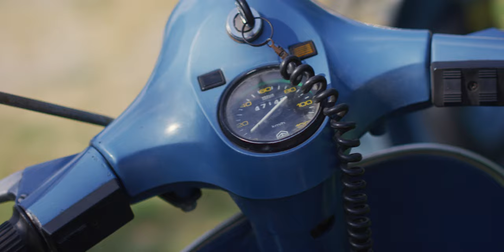Rumatera - Mi e me amighi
TESTO :
Mi e me amighi semo quei che nissuni voe
che nissuni toe e tose che te cati sotto ae toe
Mi e me amighi gnanca boni dir “Pan”
Mi e me amighi tira su na man

Xero pare nei bareti de merda a bere spriss
mai cambiare che se se semo cussì…semo cussì

Mi e me amighi no femo tanto i fighi però
co ‘ndemo in giro svodemo anca i frighi uoooho!
De dirne su, è meglio che la smethci
Semo ignoranti ma ghemo anca difetti

Mi e me amighi gnente posti par ben
tornemo casa sensa schei e ‘ncora pieni de seen
Mi e i me amighi in sagra sora e toe
sensa sicuressa semo careghi fa moe

Fin matina femo coeassion coi veci al bar
vin daea spina tramexin de do dì che xe vansà

La Smethci? La Smethci? Smethcila
Le sedie, i tavolini !

Uoooho
Mi e me amighi
Uoooho

Un grande ringraziamento a
Trattoria Bar Bettio - Ballò di Mirano
Club Vespe Enologiche di Piove di Sacco
Club Dune Buggy Italia di Legnaro PD
Pietro Box Gozzo
Matteo Conte
Giangi Conte
Pierpaolo Carraro
Sceriffo
Ponte del Mussatto

Directed by Rumatera
Edit | Color: Luca Perin aka Sciukka